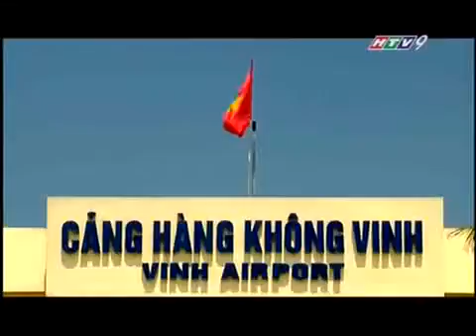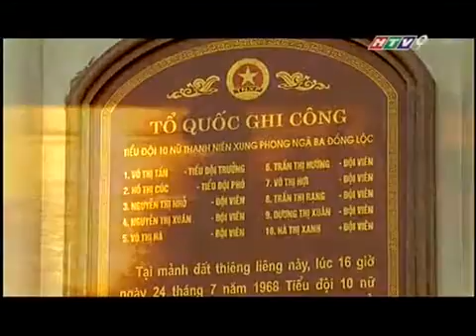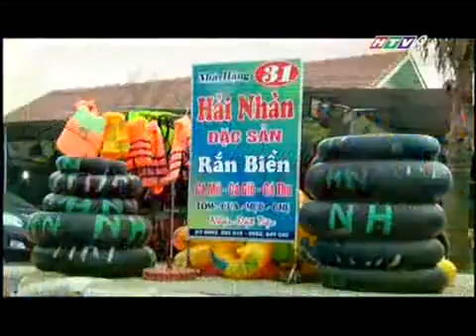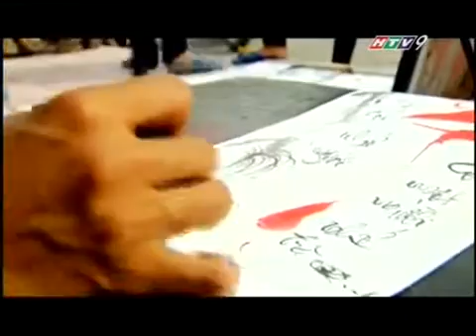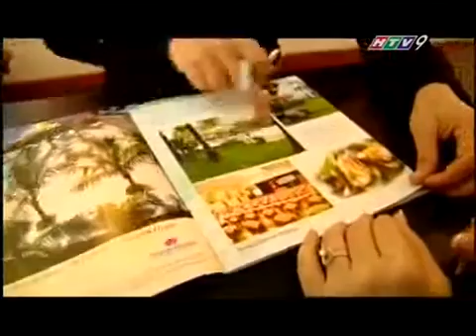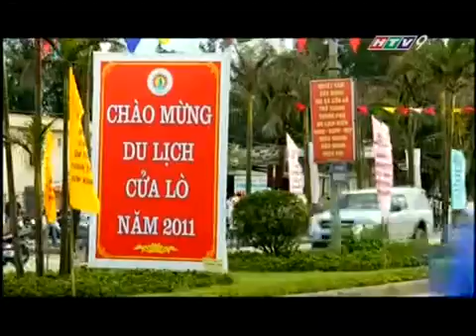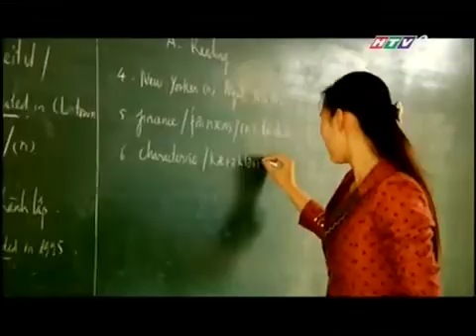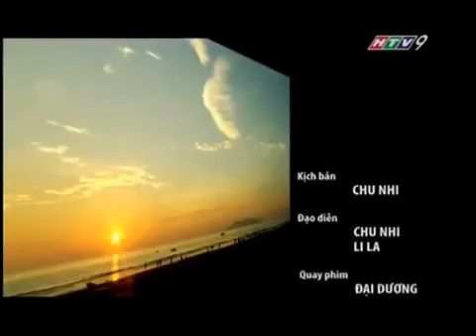Cửa Lò - Ngọc Xanh Xứ Nghệ